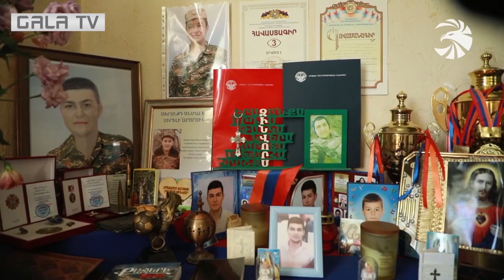Լույս աշխարհ է եկել պատերազմում անմահացած Արծրուն Հակոբյանի եղբայրը